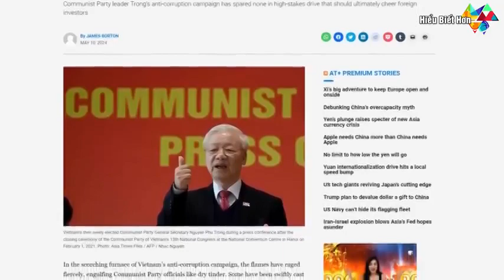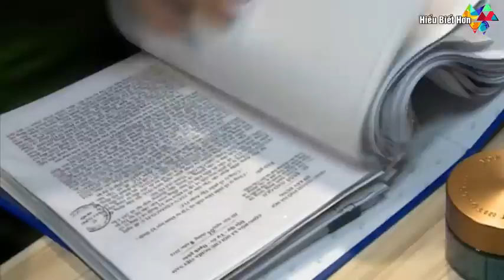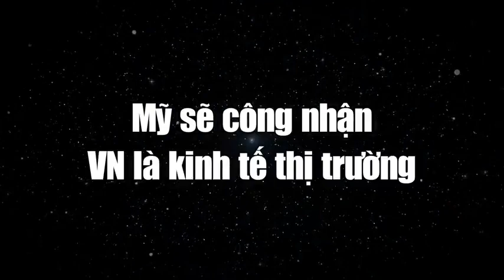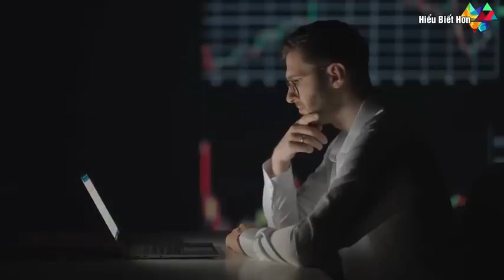Việt Nam kiên định với đốt lò khiến cả thế giới ngả mũ thán phục